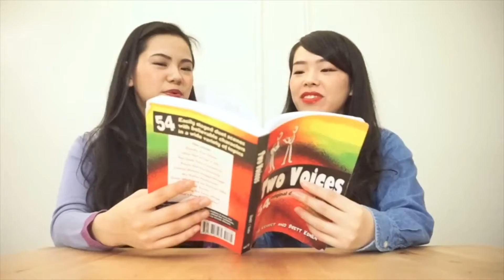SnowSugarVideo ー 1min Acting ” Hair Salon Gossip ”ー Seika & Miyuu, Twins NY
Twins NY × SnowSugarVideo 1min Acting!
Twins NY is a group of two Japanese girls (Seika & Miyuu) learning acting and dancing in New York City.
Miyuu’s dream is being a broadway performer and Seika’s dream is working in the stage performance industry.
SnowSugarVideo is looking forward to seeing these passionate girls make their dreams come true!
Let's Support Awesome New York City Artist with us!

Please check their SNS!